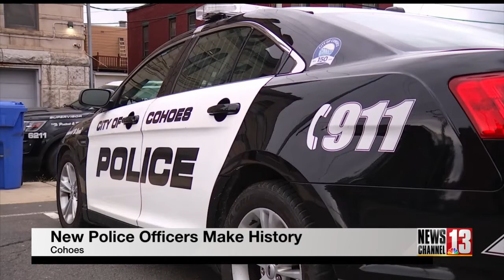New Cohoes police officers make history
At a time when many police departments are trying to fill their ranks, Cohoes police now have six new members, including the city's first black woman and first Hispanic officer.